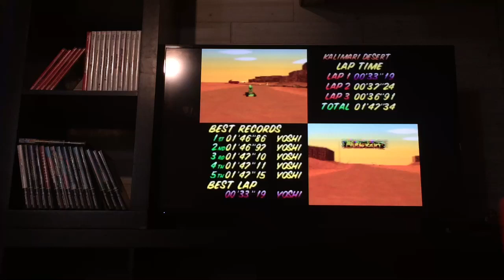MK64 Kalimari Desert flap 33.19 NTSC